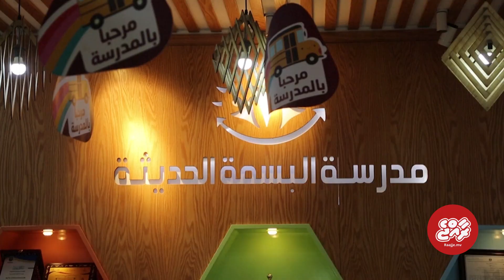Students learning via VR in first of its kind classroom in Gaza